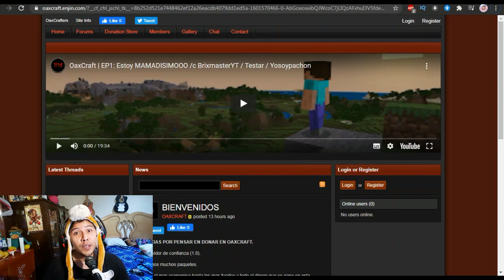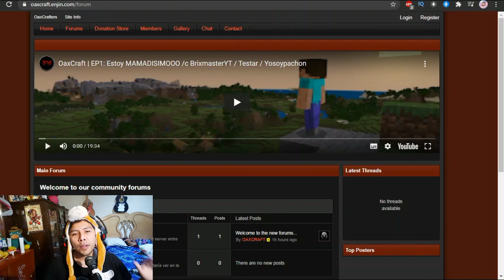Super Smash Bros Ultimate - Steve Reveal Trailer | REACCION - reaction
★Canal de:
★ INFORMACIÓN ★